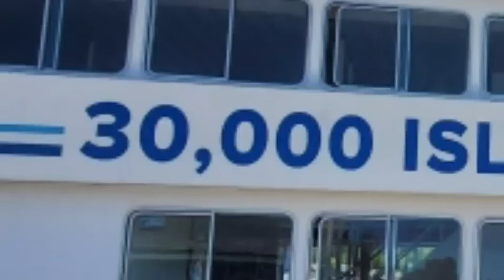One Day Sailing with Island Queen / 30Thousand Island Cruise Line / Parry Sound Ontario Canada